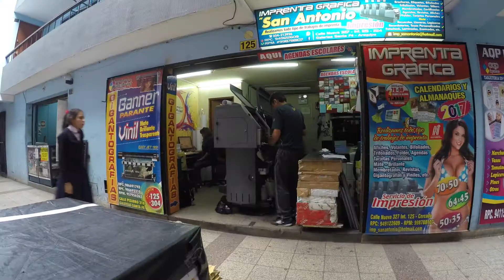Die wunderschöne weiße Stadt / Arequipa / Peru #15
In Arequipa war es wunderschön. Dort hat es mir super gut gefallen!
Vor allem der Plaza de Armas, war der Treffpunkt!

oder hinterlass mir doch ein Kommentar :)

Du suchst nach Reisetipps und Empfehlungen?
Du möchtest meine Reise hautnah mit erleben?

Oder folge meiner Bilder Reise auf Instagram

Meine Kamera

Gopro Hero 4 Black*

Oder hilf mir einen Teil meiner Blog kosten zu decken

Kontaktier mich!

HINWEIS

Das gute daran = Du bezahlst für das Produkt keinen Cent mehr!